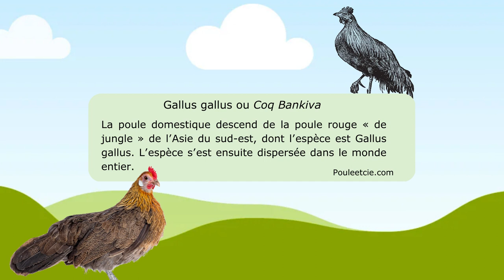Explique Moi : Pourquoi les œufs à la télé n'ont pas la même couleur ? avec I.Bouvarel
Aviez vous déjà remarqué que la couleur des oeufs n'est pas la même dans les séries et dans nos supermarché ? A quoi c'est dû ? Aujourd'hui nous avons demandé à Isabelle Bouvarel, directrice de l'Itavi de nous expliquer comment ca se fait.